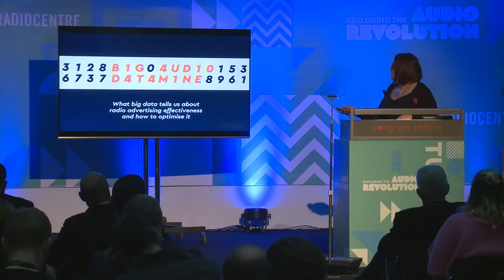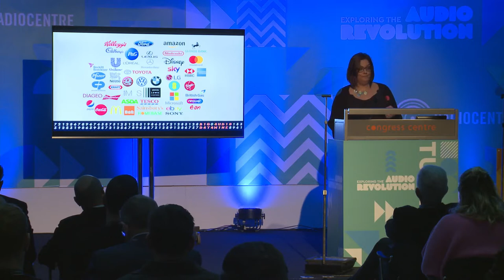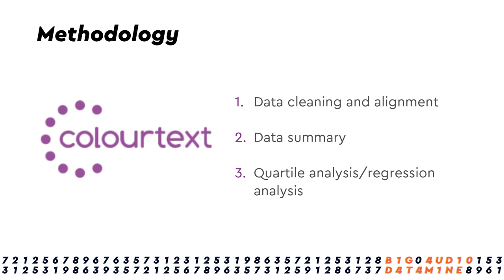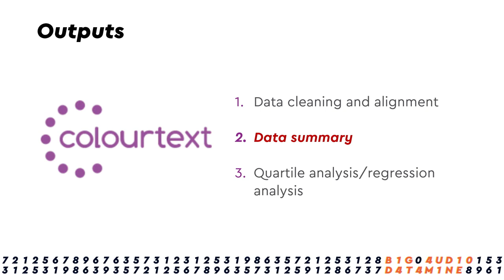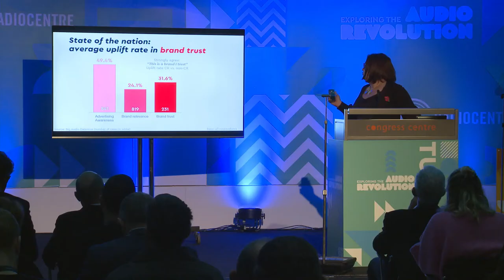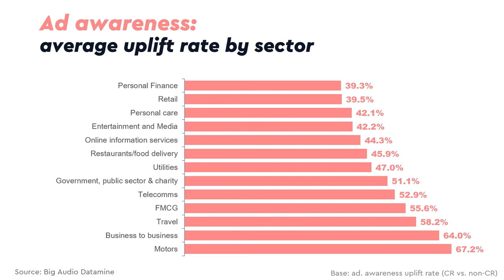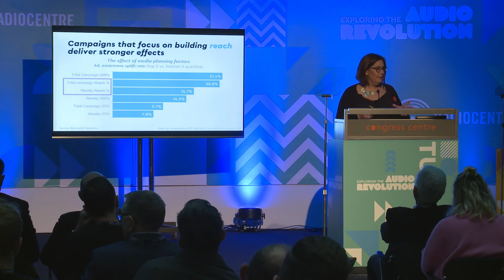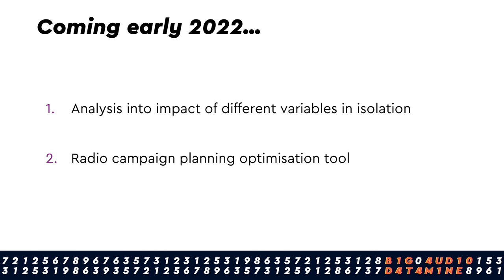Big Audio Datamine research preview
Radiocentre's Tara Wilkinson launches new research study, Big Audio Datamine at Tuning In 2021